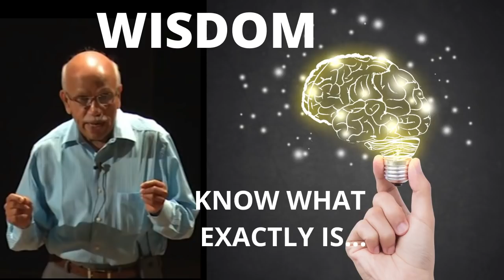CHOLESTEROL Is Absolutely Necessary For Body - Dr. B M Hegde Explores Myths, False Science, WISDOM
B. M. Hegde, belle monappa hegde is a cardiologist, professional educator and author. He is the former Vice Chancellor of Manipal University, Co-Chairman of the TAG-VHS Diabetes Research Centre, Chennai and the chairman of Bharatiya Vidya Bhavan, Mangalore.

Awards: Padma Bhushan